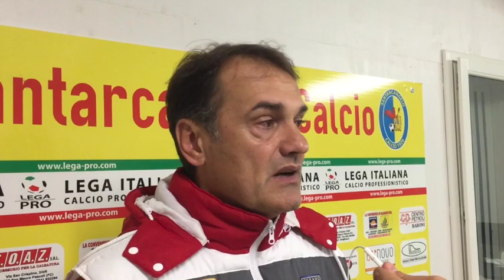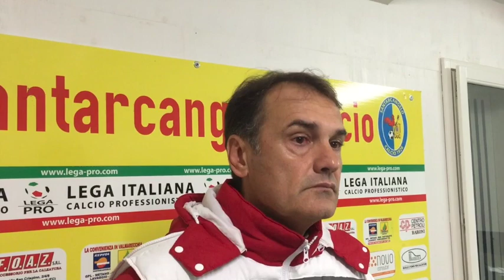Le dichiarazioni di Vivarini dopo il primo blitz esterno stagionale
Il canale ufficiale Youtube dedicato al Teramo Calcio